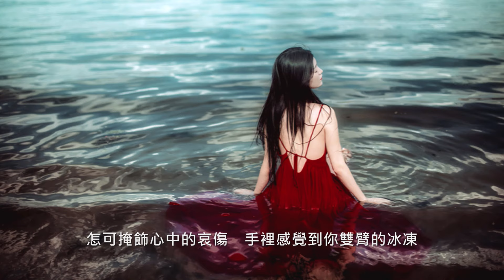呂方【聽不到的說話 1985】(歌詞MV)(1080p)(填詞：向雪懷)(作曲：杉真理)(Lui Fong)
演唱：呂方(Lui Fong)
作曲：杉真理
填詞：向雪懷